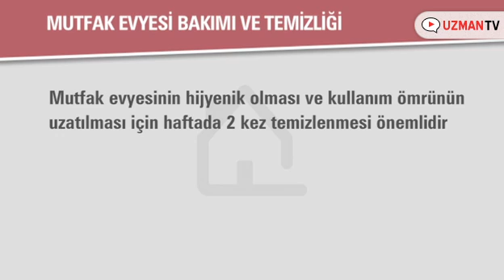Eviye Bakımı ve Temizliği Nasıl Yapılmalı? | Koçtaş ile Kendin Yap!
Evye bakımı ve temizliği nasıl yapılır videomuzda bulabilirsiniz. Mutfak hayatınızda temizliğin en önem verilmesi gereken noktalardan olan evye, nasıl temiz tutulur, temizliğinde nelere dikkat edilmeli sizlerle paylaştık.

Mutfağınızı güzelleştirip hayatınızı kolaylaştıracak eyve bakımı ve temizliğine dair detayları videomuzda sizlerle paylaştık. Bunun gibi hayatınızı kolaylaştıracak çok daha fazla çözüm için videolarımıza bekliyoruz

Evini çok sevenlerin ilk aklına gelen yer olan Koçtaş'ın YouTube kanalına hoş geldiniz. 1955 yılından itibaren büyük inşaat projelerine yapı malzemeleri toptancısı olarak hizmet veren Koçtaş, 1996 yılında İzmir Bornova'da açmış olduğu mağazası ile perakende serüvenine başlamış, o günden bu yana Türkiye'nin pek çok noktasında yerli ve ithal çok sayıda markayı müşterilerine uygun fiyat ve ödeme avantajları ile sunmak için çalışmaktadır.